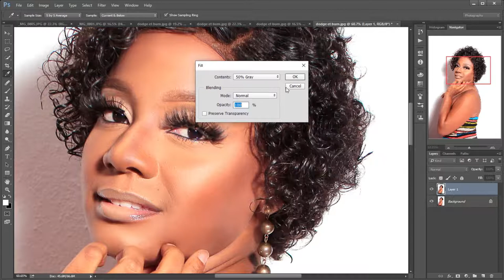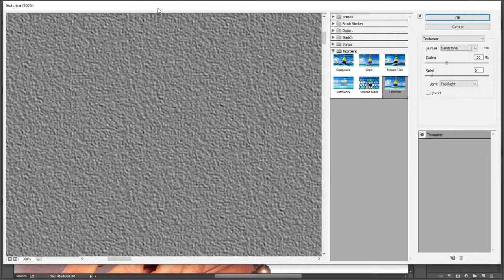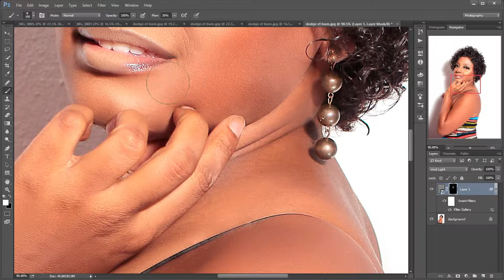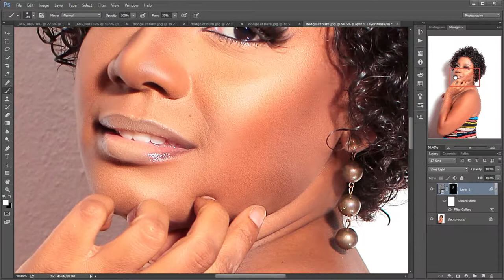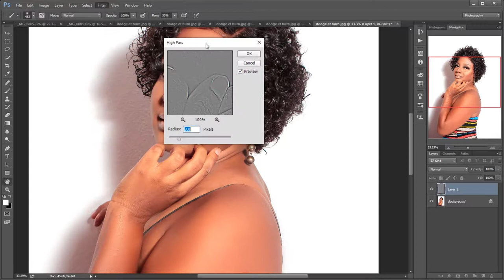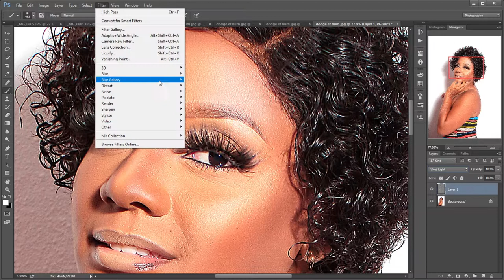How to add texture and in your picture photoshop